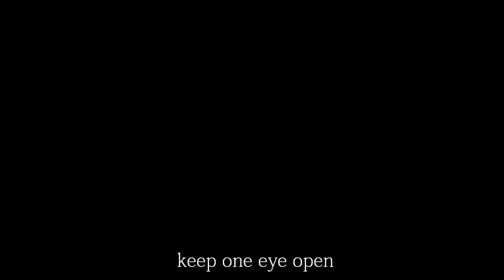DEXTER R. JONES - The SirREEL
This is the artistic reel of Dex R. Jones, photographer and aspiring actor.
Includes clips from:
the short film "The Boogie Man" by Esstxr
the Prxfiled Documentary by Reiana Lorin
Pharoahe Monch's "Black Hand Side music video featuring Phonte & Styles P; Directed by Terence Nance